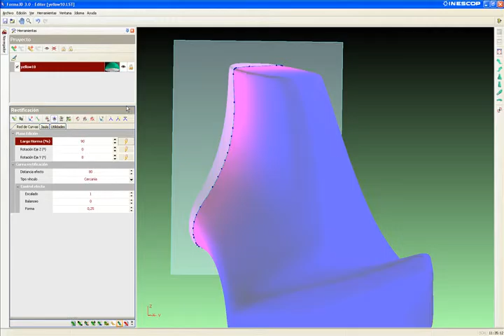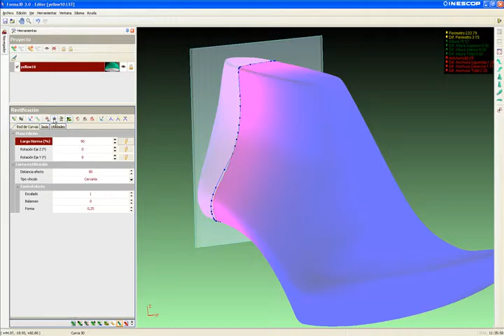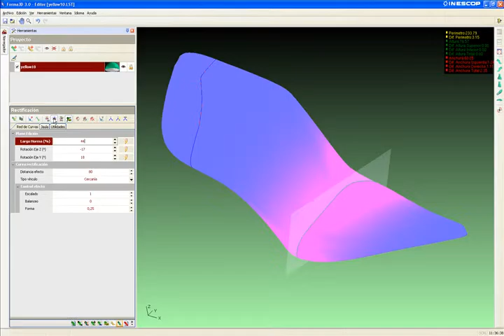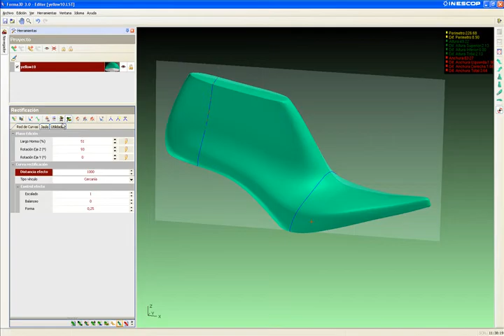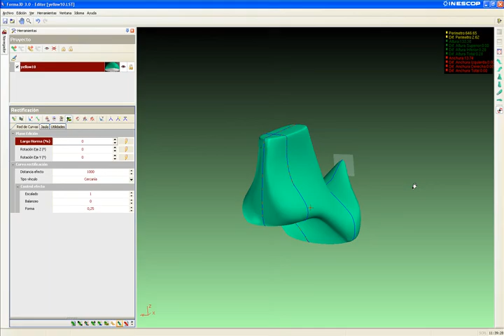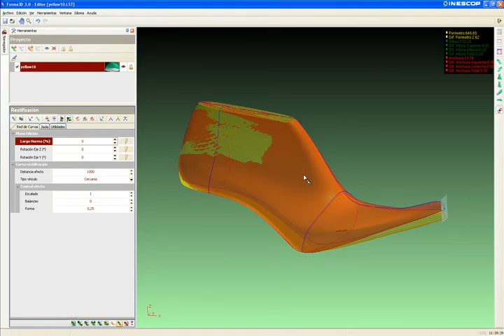Forma3D (design and modify shoelast)